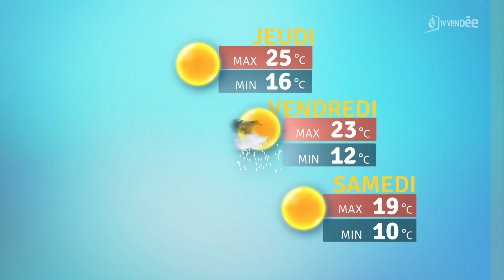La météo du 14 septembre 2022